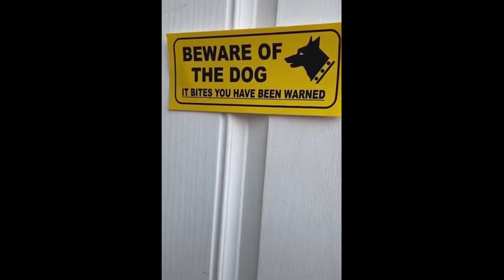Funny Animals Fails Compilation #14 Laugh all you want 🤣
"Versuche nicht zu lachen" war gestern - "Lache so viel du möchtest" ist unser Motto :D

Wir wünschen Dir viel Spaß beim Zuschauen.
Und vergiss nicht, Lache so viel du möchtest :D
Hast Du selber ein witziges Tiervideo und möchtest es mit der Welt teilen?

Dann schicke uns dieses an unsere E-Mail Adresse und wir werden es in einem unserer nächsten Videos auf diesem Kanal veröffentlichen.
Falls Du möchtest, erwähnen wir dich dann gerne im Video.